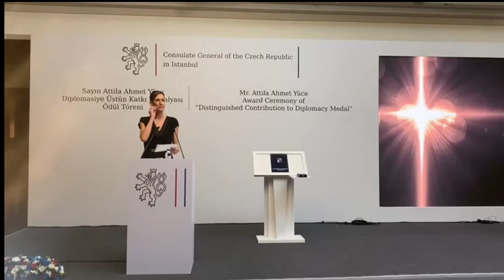Çek Cumhuriyeti Diplomasiye Üstün Katkı Madalyası takdim töreni - 21 Ekim 2021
Çek Cumhuriyeti’nin dış ilişkilerinin gelişmesine katkı sağlayan yabancı ülke vatandaşlarına verilen Diplomasiye Üstün Katkı Madalyası takdim töreni Ceylan Saner’in sunumuyla…